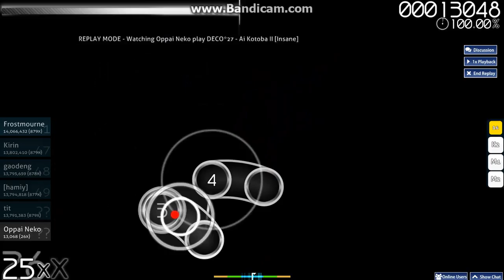osu! DECO*27 - Ai Kotoba II (Insane) S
Finally :D